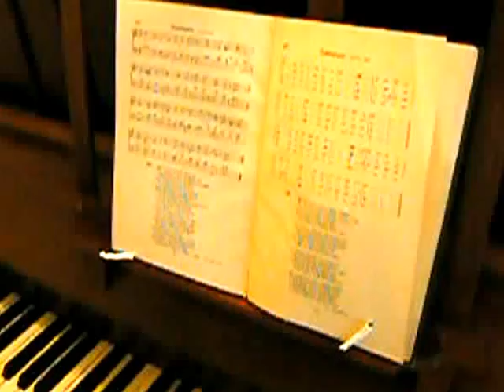John Jones T37 'Salesbury'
Hymn tunes composed by the great Welsh preacher, John Jones, Talsarn (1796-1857). Performed by Dr Hywel Clifford and Mrs Marian Clifford, selected by Dr Alan Clifford.